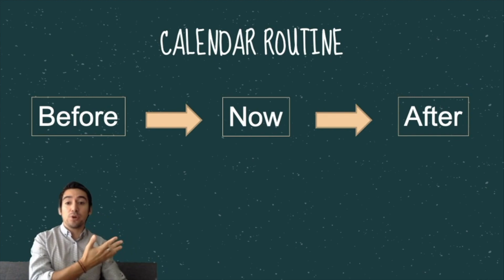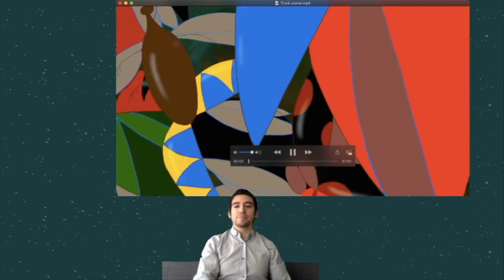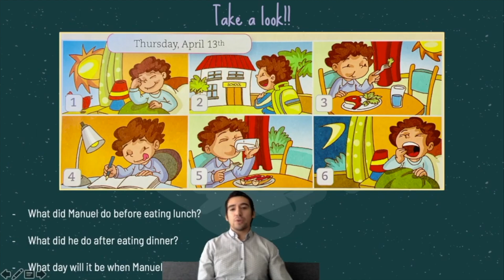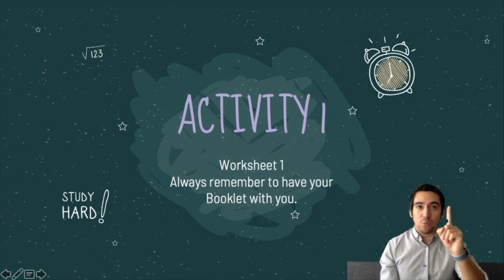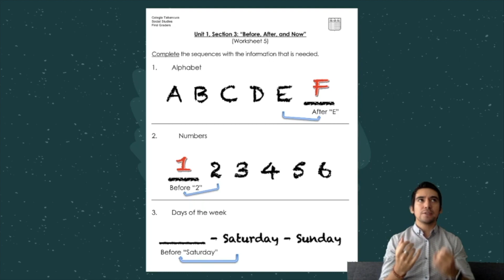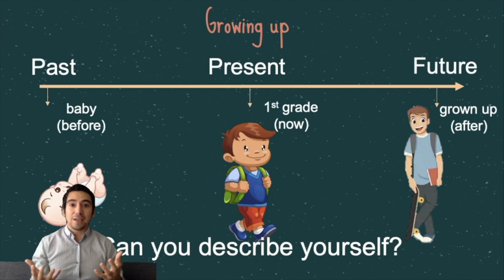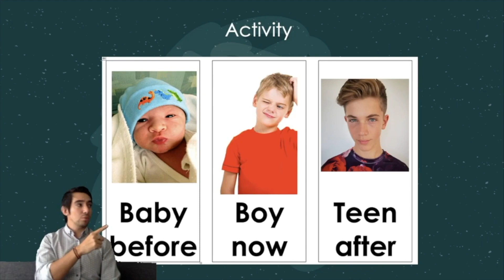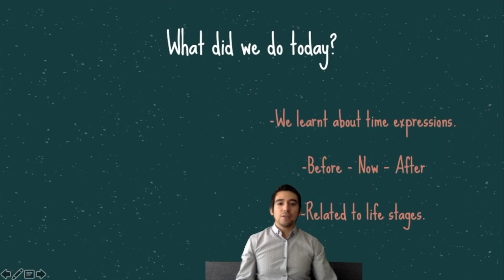Social Studies. "Before, now, and after part 2".Primero básico. Colegio Tabacnura.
Today  we will keep studying more about before, now, and after, but this time related to life stages.

Pay attention and listen carefully.